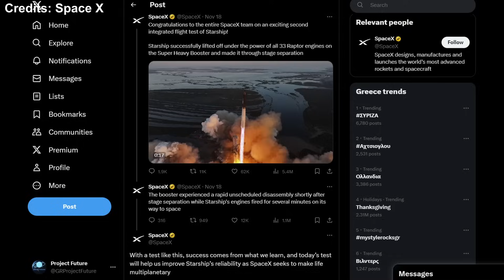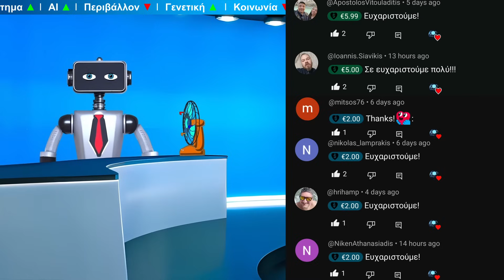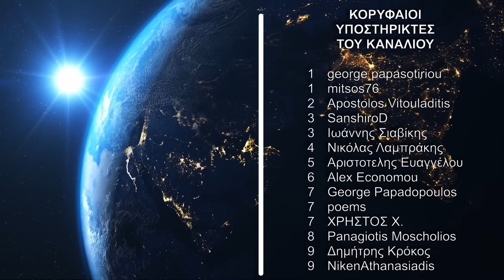Starship ο ισχυρότερος πύραυλος στον κόσμο και το γρηγορότερο τέστ διάγνωσης ιών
👉Σήμερα θα έχουμε δύο θέματα.

Πρώτα θα δούμε την σπουδαία δοκιμή του Starship, τι πήγε σωστά, τι πήγε λάθος και ποια είναι τα επόμενα βήματα.

Και μετά θα δούμε μία πολύ ενδιαφέρουσα συνέντευξη με μία Ελληνίδα επιστήμονα που πρόσφατα με την ομάδα της κατάφερε κάτι εκπληκτικό στον τομέα της υγείας. Την Δόκτορ Δέσποινα Μόσχου.

👉Περιεχόμενα

0:00 - Εισαγωγή
0:36 - Oι πρόοδοι και oι αποτυχίες από την δεύτερη δοκιμή του Starship
4:26 - Το γρηγορότερο τέστ για ιούς στον κόσμο με μεγάλη ακρίβεια (συνέντευξη)
5:07 - Παρουσίαση Δρ Δέσποινας Μόσχου
6:25 - Πως λειτουργεί και τι κάνει η νέα συσκευή;
8:43 - Τα συγκριτικά πλεονεκτήματα της νέας συσκευής
10:23 - Οι εφαρμογές στον εντοπισμό του καρκίνου
13:11 - Οι εφαρμογές στην επιδημιολογία λυμάτων
15:09 - Ποια θα έιναι τα επόμενα στάδια
16:01 - Ποιο θα είναι το κόστος
17:37 - Επίλογος

📚Πηγές📚

Oι πρόοδοι και oι αποτυχίες από την δεύτερη δοκιμή του Starship

Το γρηγορότερο τέστ για ιούς στον κόσμο με μεγάλη ακρίβεια (συνέντευξη)